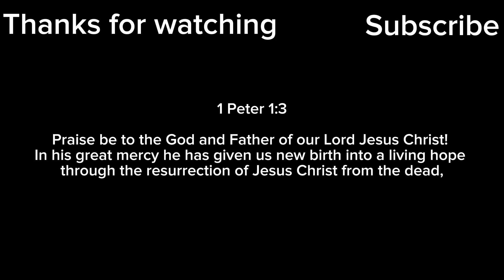OG FORTNITE COMING BACK?!?!(WE KEEP WINNING)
Hey guys,

I decided to play Fortnite,and my aim was terrible today, but we keep on going.With go Fortnite coming back expect many bangers and hilarious videos.